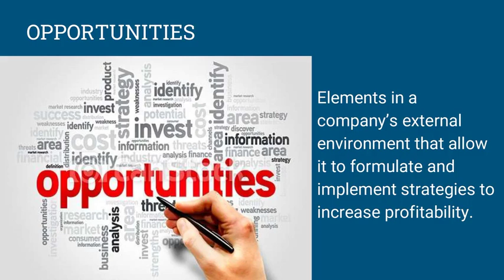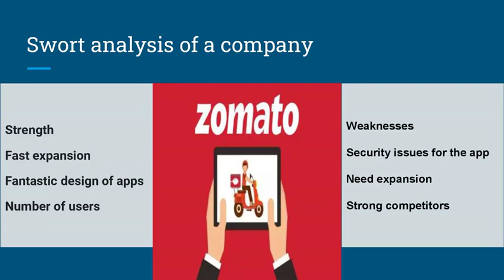SWOT Analysis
its a ppt that is being prepared on swot analysis
this link will help to convert this video back to pdf.